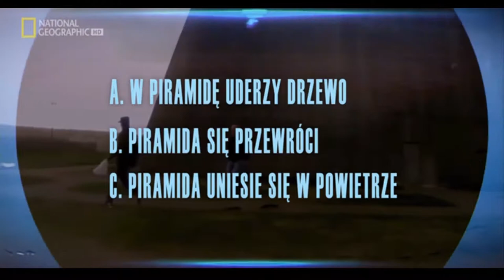World Natural Disasters By National Geographic (Part 2)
Worlds Natural Disasters:

The world’s worst natural disasters have claimed many lives and have caused millions in property damage. While there are many criteria as to what would be considered the “worst” of these disasters; the earthquakes, typhoons, and tsunamis on this natural disasters list are all horrific in their own right.

Courtesy By:
When weather Gone viral
National Geographic